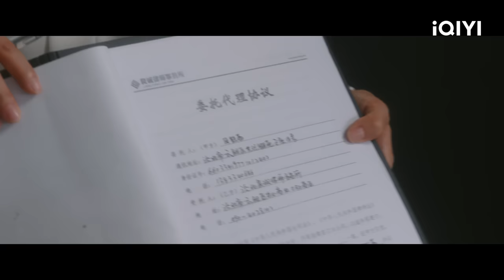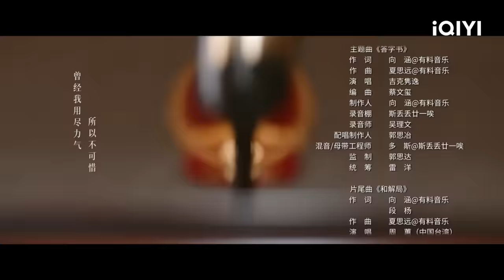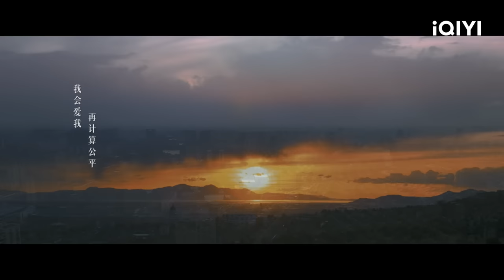【FULL】罗英子和邱华起争执 杨伟达和王建良谈判 | 无所畏惧 The fearless 26 | 爱奇艺华语剧场